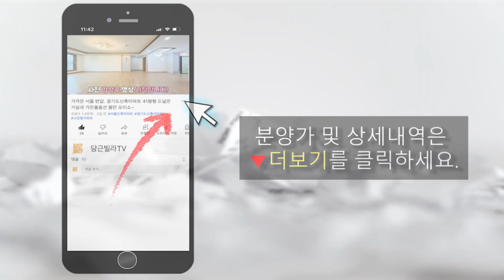건축주 자금사정 급매!! / 부천,소사 더블역세권 / 18층 136세대, 지하4층 주차장 / 타입,구조8가지 부천 심곡동 신축아파트입니다. [부천신축빌라]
✔ 소재 : 부천시 심곡동 도시형아파트

✔ 규모 :  1개동 18층 136세대 / 지하4층 자주식120%

✔ 구조 :  방3 / 욕실2 / 다용도실
                타입,구조 다양 (별도문의)

🚝교통 : 1호선 부천역(400m) / 서해선 소사역(750m)
                버스정류장(약 150m)
                수도권제1순환고속도로 송내IC, 시흥IC 인접

🏪학군 : 초등학교(550M) / 중학교(550M) / 고등학교(550m)

🏠편의시설: 도보3분 이내 부천역 상권밀집!! / 부천성모병원 5분거리

🎁현장특징
초고속 엘리베이터 / 24시 방범용CCTV설치 / 택배함설치
층간소음 완충제사용 / 내진설계 시공 / 열효율 1등급보일러
최신LED조명 / 강마루바닥 / 최고급자재 마감

🎁기본옵션
각 방 보일러온도 조절기
시스템에어컨 2대
김치냉장고, 냉장고
워시타워(세탁기, 건조기)

✔분양가 : 감정중인 현장으로 유선문의 부탁드립니다.

💌상담문의(연중무휴)👉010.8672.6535

영상 매물정보에 대한 법적 책임을 지지는 않습니다.